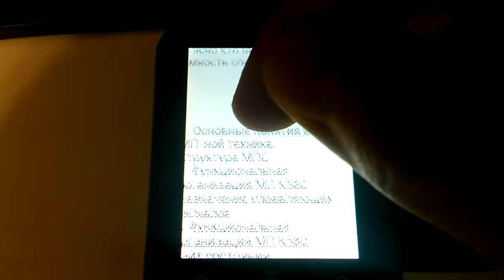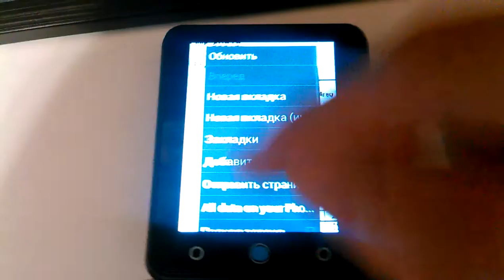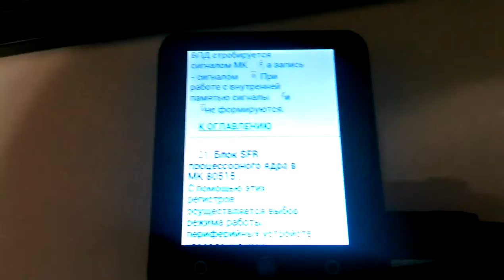Neptune Pine как шпоргалка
Мини-обзор одной из "функций" полезной для студента. Ибо учить надоело и больше не идет а завтра сдавать.